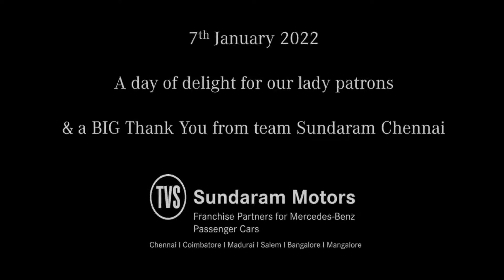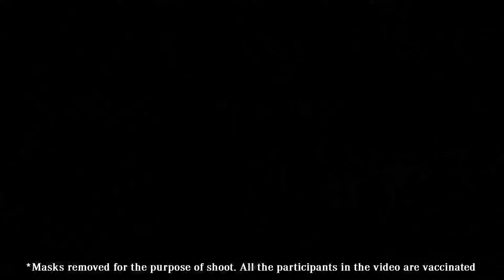Ladies First at Mercedes-Benz Sundaram Motors Chennai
Ladies First at Mercedes-Benz Sundaram Motors. Flagging off a great start to 2022, we hosted a She's Mercedes date with the stars at our #9 facility in Chennai. Here are some of the SundaramMoments from our lady patrons from the day, captured to inspire our team & you, our Star followers.